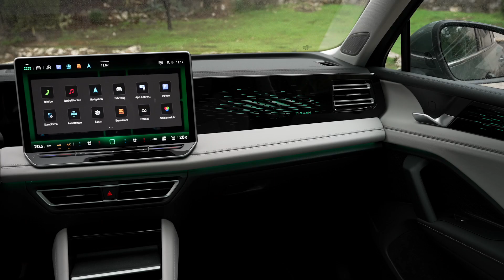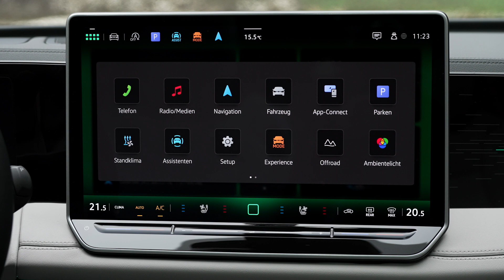New Volkswagen Tiguan | Official video